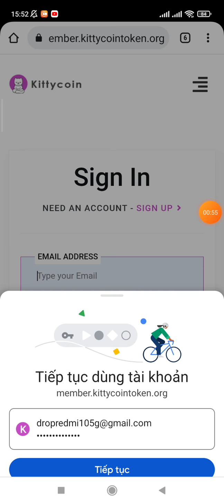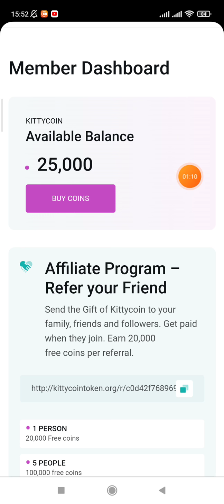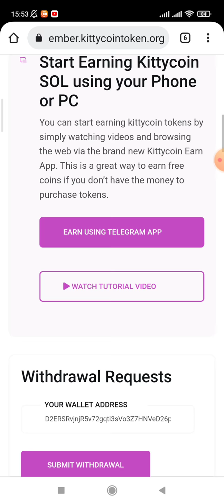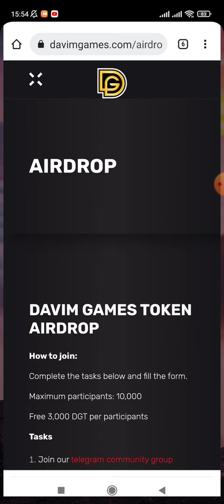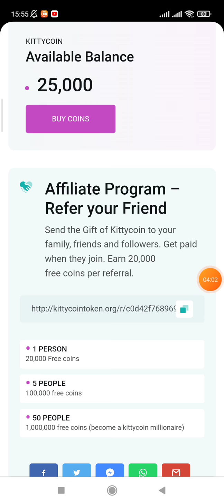Hướng dẫn Airdrop nhận 25000 token KITTYCOIN. Nền tảng Solana. Dự án tiềm năng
Kèo Hot Cơ hội x100 x1000 không thể bỏ qua. Nhanh tay đừng bỏ lỡ. Đã list trên Poocoin
💯LEGOFI METASERVE 💯
Tổng cung 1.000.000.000 LEGO bán ra 20% pre sale
Nếu bạn đã bỏ lỡ cơ hội xxx raca thì đây là cơ hội cho các bạn sửa nhé .
🚀Link Mua : sao chép 👇 link dưới

💯Có thể mua bằng 2 ví .Trusl wallet hoặc Meta mask (sử dụng mạng Binance Smart Chain - BSC)
-👆 Dán link vào mục tìm kiếm Dapps trên ví Trust Wallet
-👆Dán link vào trình duyệt của ví Meta mask
👆- Nhớ chọn mạng Binance Smart Chain
👆- Bấm GENERATE LINK để tạo link ref giới thiệu

Thêm Contract vào ví và kiểm tra:0x017e00b42A26316ef8AB19EE48552C92b89162Ab